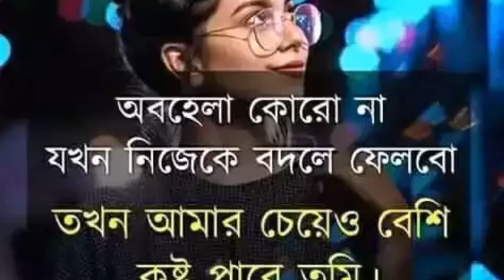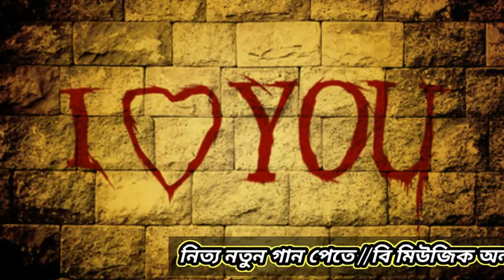ননদ ভাবি রসে হসে// nanad bhabhi Rashi horse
যে কোন অনুষ্ঠানের জন্য যোগাযোগ করুন (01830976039)আপনাদের বিনোদনের জন্য নিজের নাম দিয়ে গান শুনতে চাইলে (বি মিউজিক অল ভিডিও )আমাদের চ্যানেলের সাথে যোগাযোগ করতে পারেন (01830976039) চকরিয়া কক্সবাজার